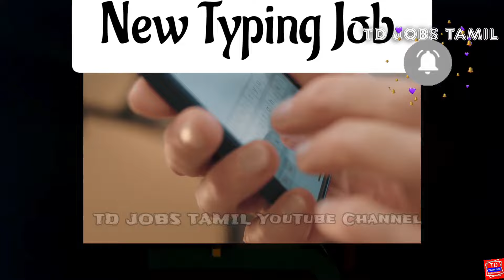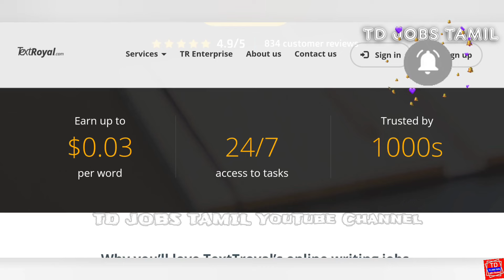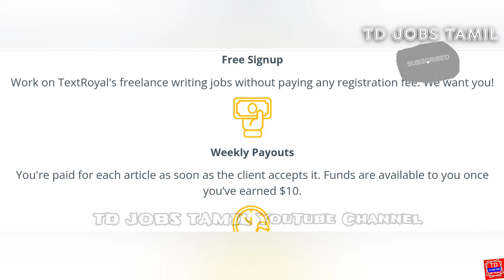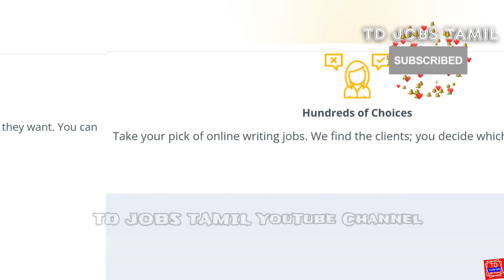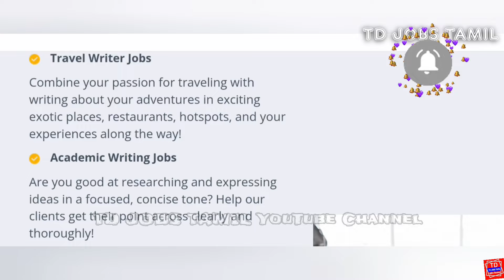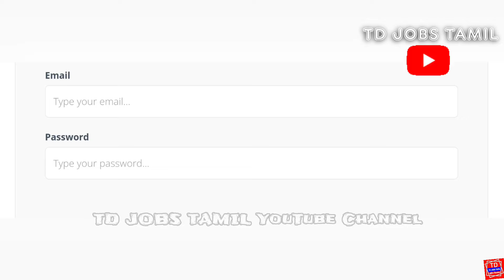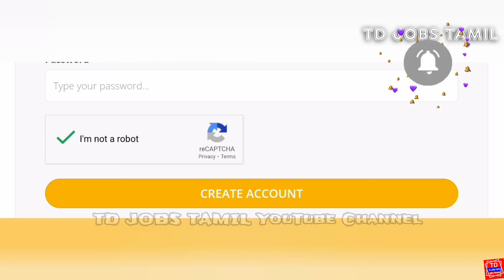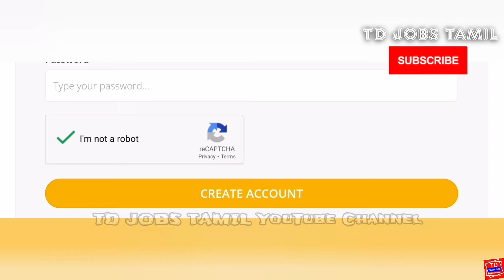😻New Typing Job🔥வீட்டில் இருந்து 100 Words தினமும் Typing செய்து 5,760 ரூ சம்பாதிக்கலாம்✅online jobs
New paragraph typing in tamil | daily 240 earning typing in tamil

direct gpay phonepe paytm earning job in tamil | new page typing job in tamil | no investment jobs tamil

😻✅New Typing Job Link given in comment box:-

genuine online typing jobs tamil
textroyal typing job review
textroyal writing job review
easy jobs tamil
typing jobs tamil
typing jobs tamil
typing jobs earn money online